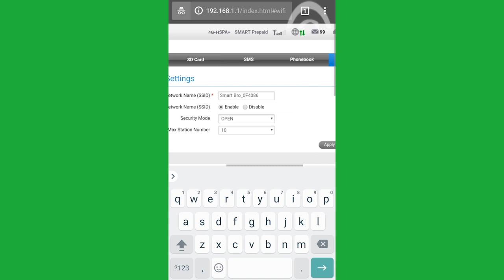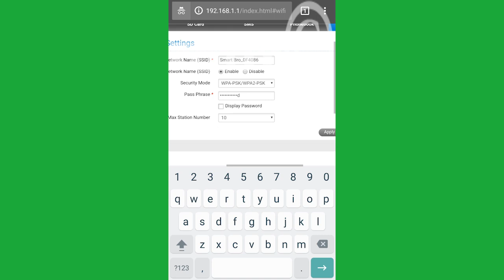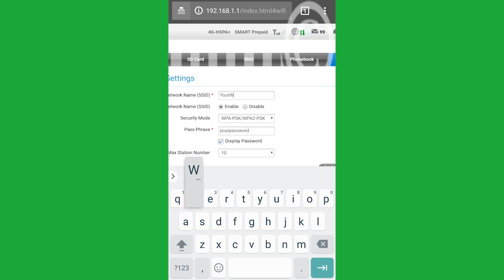How to Change Smart Bro Pocket Wifi Password and Name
This video shows you how to change your Smart Bro Pocket WiFi network name and password using your Android phone.